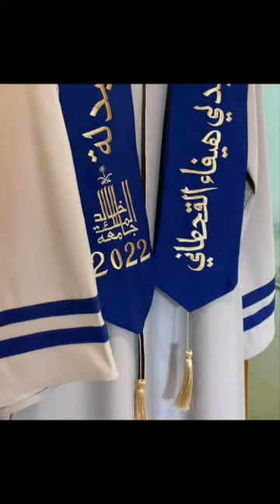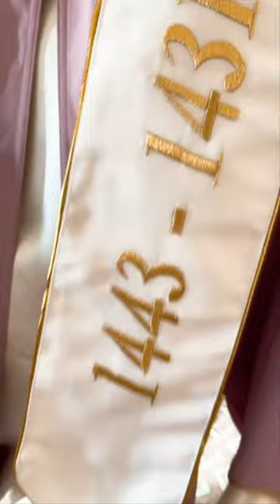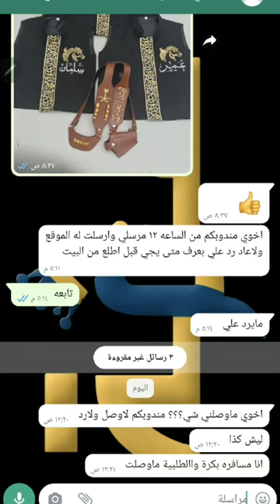عبايات تخرج || أروع موديلات ارواب التخرج 2022